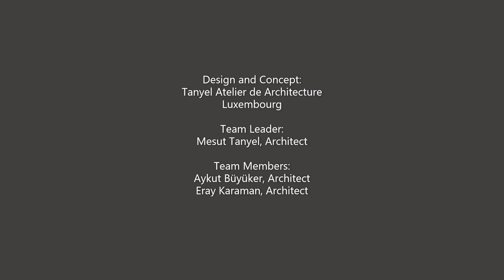DISABLED SENSITIVE RESIDENCE - DESIGN: TANYEL ARCHITECTURE LUXEMBOURG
DISABLED SENSITIVE RESIDENTIAL ESTATE 11HOUSING UNITS -GERMANY
BARRIEREFREIE WOHNANLAGE MIT 11 WOHNEINHEITEN IN WUPPERTAL
ENTURF: TANYEL ARCHITECTURE LUXEMBOURG